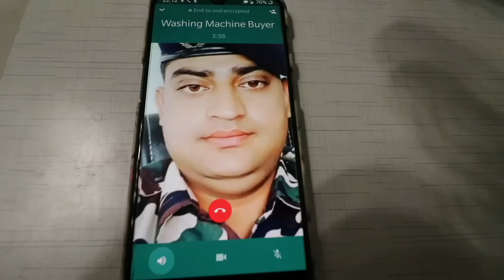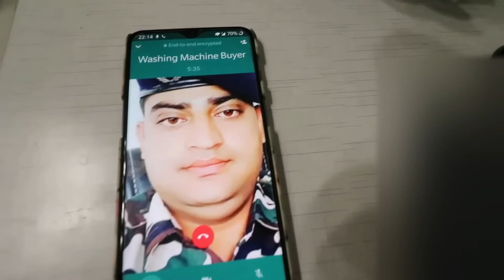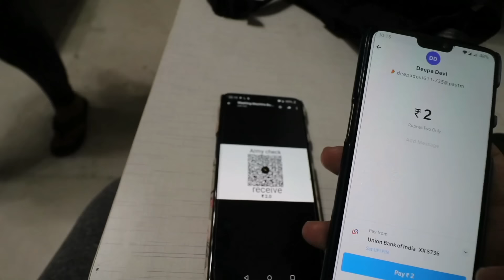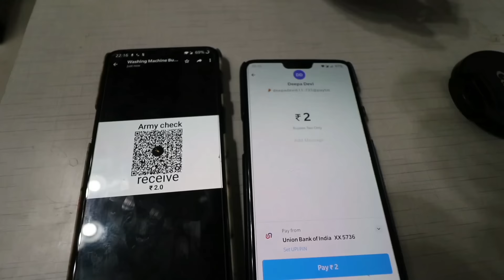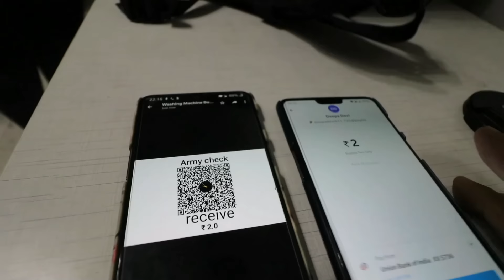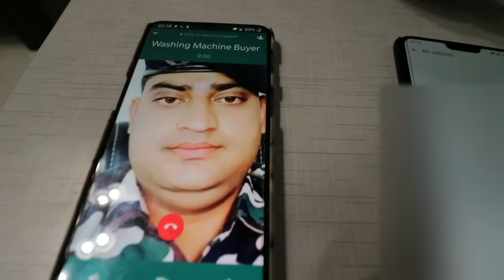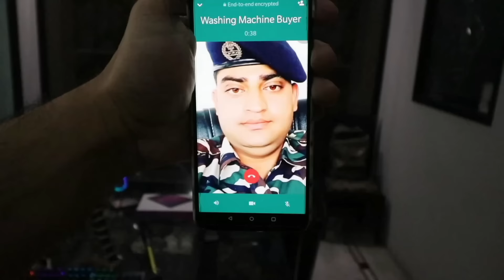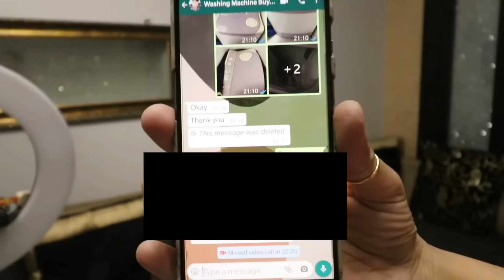Army walon ke naam pai 1 crore ka OLX/Facebook Scam | PLEASE WATCH THIS | Born creator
→ 𝐏𝐞𝐫𝐢𝐩𝐡𝐞𝐫𝐚𝐥𝐬
 • 2nd display : Acer Aopen 20 inches
 • Mousepad: TUKZER RGB XL
 • Headset: Cosmic Byte Equinox Neutrino
 • Keyboard: Cosmic Byte CB-GK-33 Astra mechanical keyboard